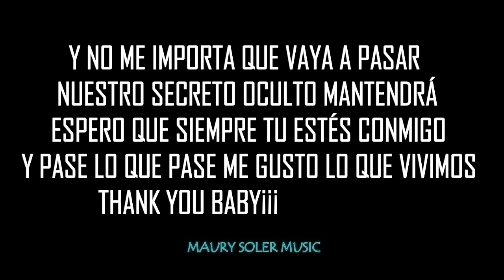SECRETOS - MAURY SOLER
Todos tienen un Secreto... By Maury Soler :)
Compositor: Diego Mauricio Soler Osorio (Maury Soler)
Productor: Eduar Andrés Velasco Palomino (Joyking)
Estudio: Vacila2 Productions
Foto por : Cristian Pérez
Colombia & España
MAURY SOLER MUSIC ®